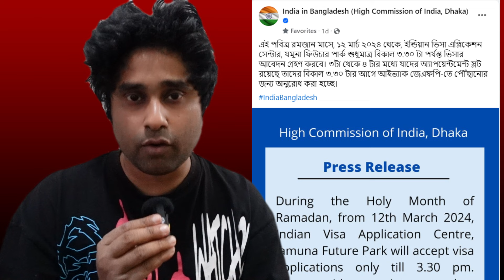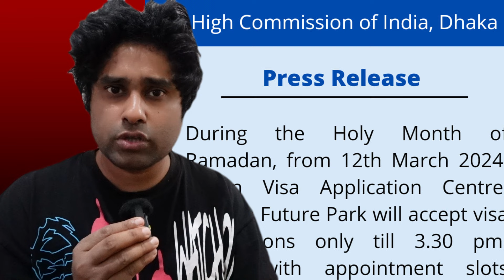ভারতীয় ভিসা আবেদনের নতুন সময়সূচি | Indian visa application time changed | Faisal Khan Info